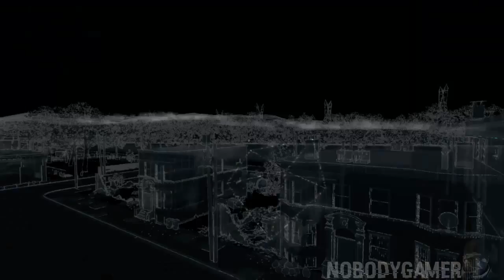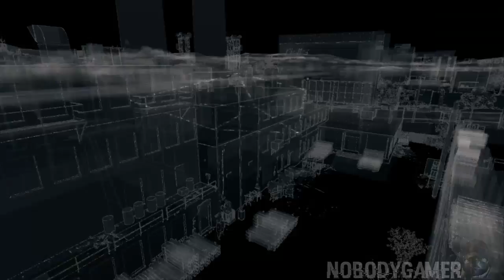Watch Dogs (ITA) - Invasioni della Privacy (1/3)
Le Invasioni della Privacy sono delle sequenze di gioco dove Aiden si infiltra nelle abitazioni private dei cittadini di Chicago e scopre particolari interessanti (e il più delle volte divertenti XD) sulla loro vita.